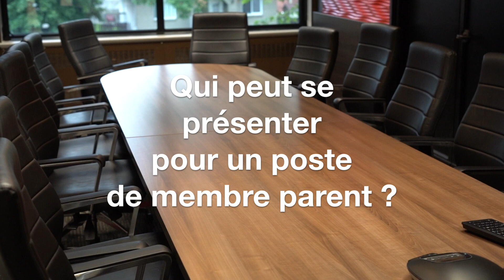Appel de candidatures pour le nouveau CA du CSSPI